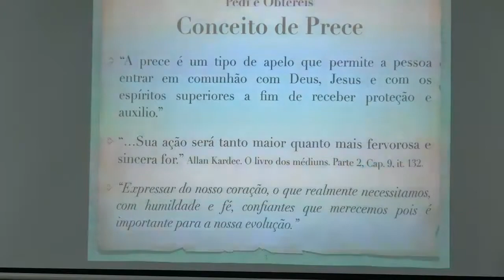QUALIDADES DA PRECE - RENATO SANCTIS